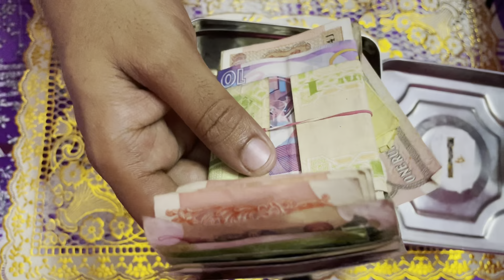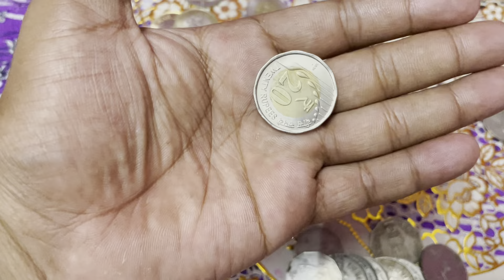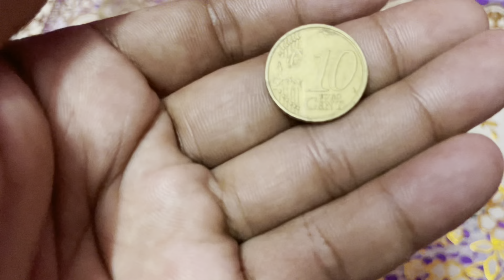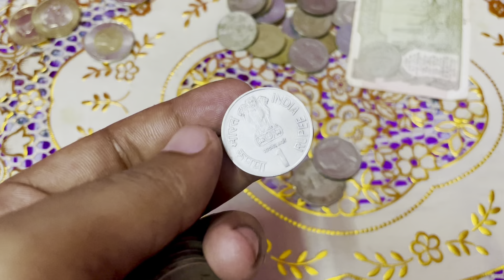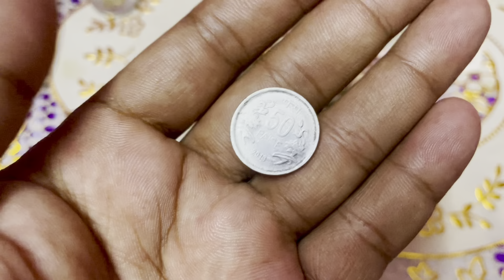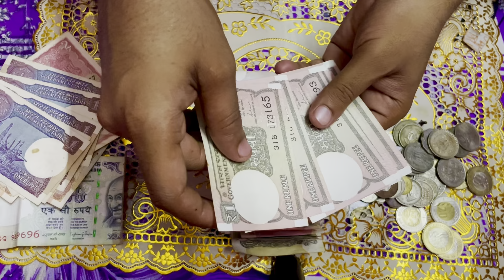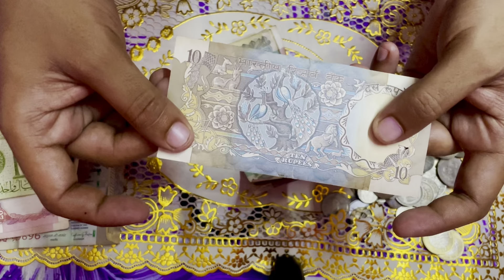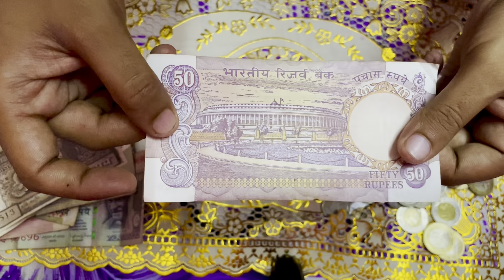Old Rare coins collection of India 🔥￼ll Kolkata Vlogs 😱